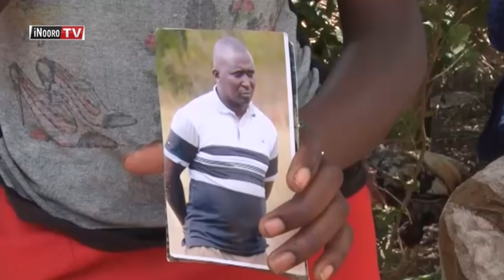Kĩeha na kĩrĩro gũtunga aikaria Githiga, Laikipia thutha wa andu 3 kũragwo ni aici a mahiũ